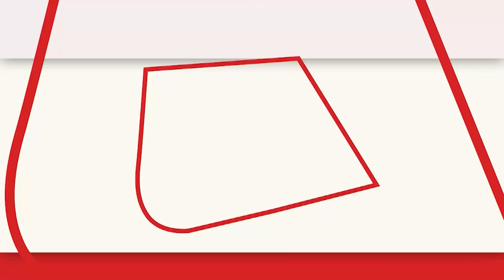Anand Mohan की रिहाई के बाद पहली बार बोले Nitish Kumar | Aaj Tak | Latest Hindi News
आनंद मोहन की रिहाई पर बोले CM नीतीश कुमार. 15 साल से भी ज्यादा उस आदमी ने जेल भोगा है. आजीवन कारावास की वास्तविक अवधि 14 साल. कितने आदमी को जेल से छुट्टी मिलती है जरा बताओ'